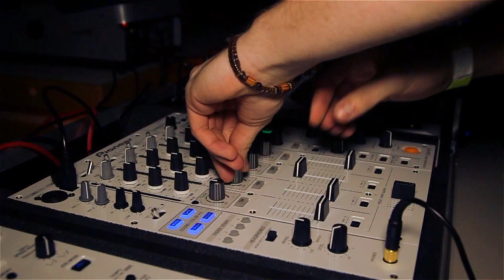Go Hard Or Go Home 2.0 (Official Aftermovie)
█████ SCHALLSCHMIEDE presents: █████

THE OFFICIAL AFTERMOVIE OF OUR

▲▲GO HARD OR GO HOME 2.0▲▲

▲▲ FESTIVAL▲▲

►DIENSTAG 31 DEZEMBER 2013

Zät's Soundsystem feat:

► DAVID GRENZEMANN VS. RUDI RATTE (Culture Assault Rec.)

► BENNO BENASSI (Schallschmiede Rec.)

► UNKNOWN BROS. (SchallSchmiede Rec.)

► GEORG BRUGGER

►FILM AND EDIT: MUCHN TUCHN